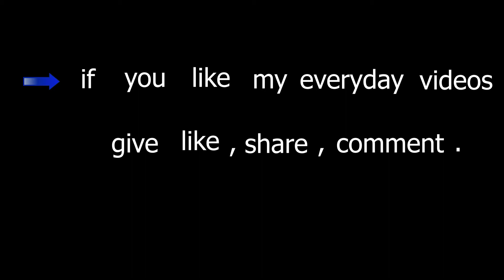how to make coconut tree miniature model project -modelartwork by youtube channel @think great iron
description :
sub_confirmation=1
HI! i am stunning artist presenting as miniature artist in this youtube channel think great iron . presenting new videos everyday .
in this youtube channel think great iron i am gonna be show you lots of fabulous miniature model artworks . so are you excited to watch new videos from this youtube channel think great iron  then its free to get notify by subscribing this channel think great iron .  " for new viewers or returning viewers check this youtube channel thinkgreatiron for more excited videos ."

check playlist for more other fabulous models artworks.
everyday videos comming up in india standard time 4:00pm🕓.